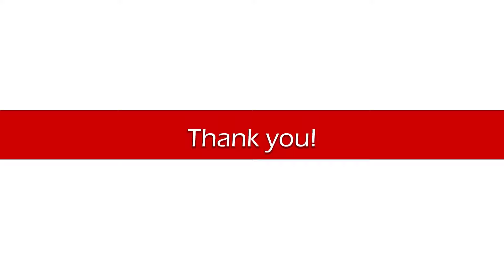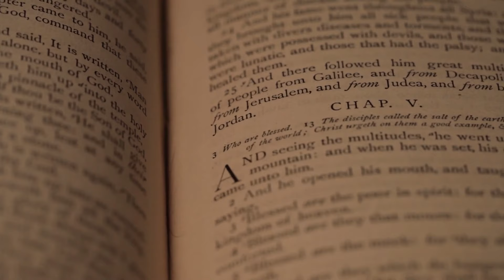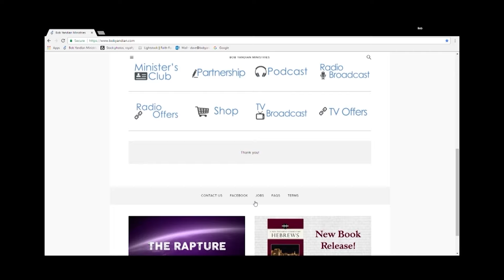The Day of The Lord/Matthew 24 & 25 – Part 1 - Student of the Word 1432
Part 1 - We're going to be taking up for several days in context and in verse-by-verse teaching Matthew chapter 24 and chapter 25. Talk about the day of the coming of the Lord, Jesus Christ and His millennial reign on this earth in the time of the Tribulation. You're going to have some tremendous insight. We're starting today from Daniel chapter 9, Daniel’s “70 weeks.” Let's go together to the Word of God an find out about The Day of the Lord.